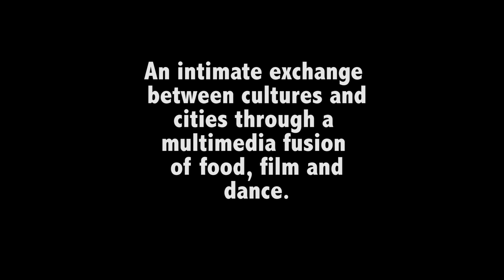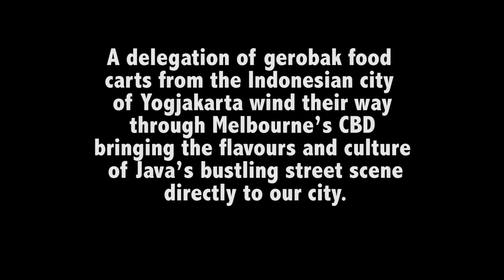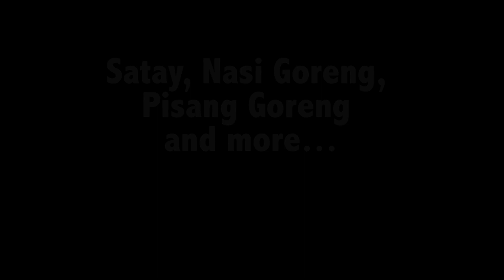Grobak Padi's arrival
In late August 2012, a shipment container arrived in Melbourne carrying a delegation of food carts directly from the Indonesian city of Yogyakarta for Grobak Padi.  After their arrival and fumigation, they were housed at MAV's South Melbourne Town Hall where the local Indonesian community, artists and Melbourne based media artists/technologists Jesse Stevens and Dean Petersen are transforming these food carts into magnificent works of 'cook, art and tech'.

On the mean time in Jogja, producer Bimo Suryojati did the same with four other carts!

Melbourne Festival and Multicultural Arts Victoria in association with Playking Foundation

present

an intimate exchange between cultures and cities through a multimedia fusion of food, film and dance

grobak Padi

devised by Michael Hornblow, Tony Yap (tyc) and Agung Gunawan

a delegation of gerobak food carts from the Indonesian city of Yogjakarta wind their way through Melbourne's CBD bringing the flavours and culture of Java's bustling street scene directly to our city.

Satay, Nasi Goreng, Pisang Goreng and more...

grobak Padi is a little piece of Java manifested in the heart of Melbourne.

Four days only 17 -- 21 October 2012

With the special participation of the Indonesian Community of Melbourne, Cake Industries and Bimo Suryojati.

Supported by City of Melbourne, Consulate General of the Republic of Indonesia, Federation Square, Australia-Indonesia Institute and Performance Klub (Yogyakarta).

Multicultural Arts Victoria is proudly supported by the Australia Council for the Arts, Arts Victoria, City of Port Phillip and the City of Melbourne.

Photo and film credits: Nik Buttigieg